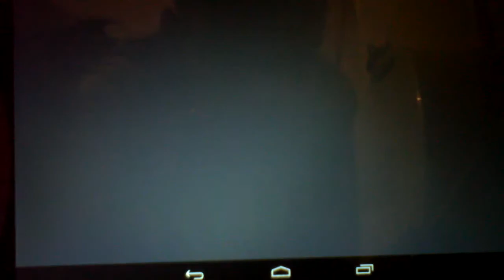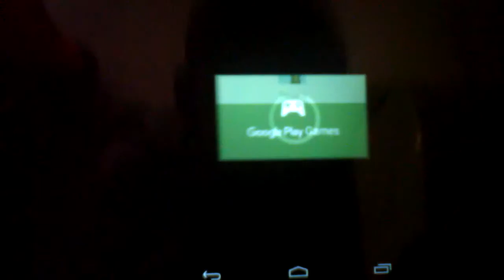Terraria by Jonathan Pascal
H2o water